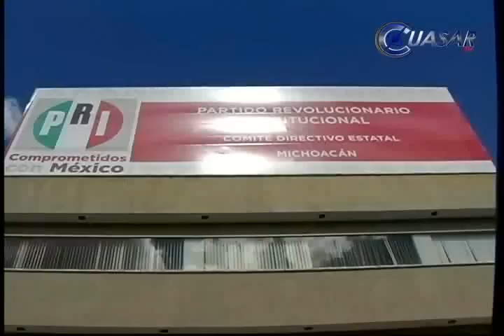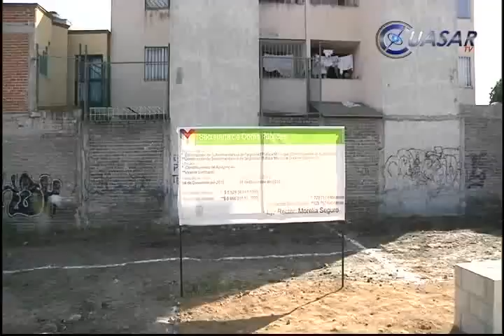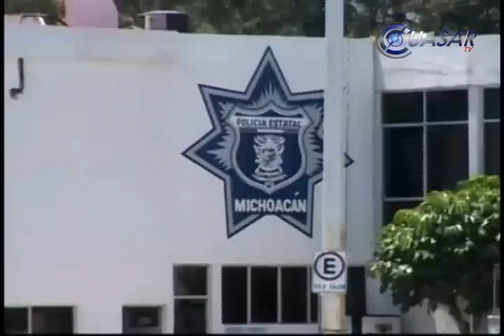Noticias de Michoacán, CuasarTv 23 de Diciembre del 2013